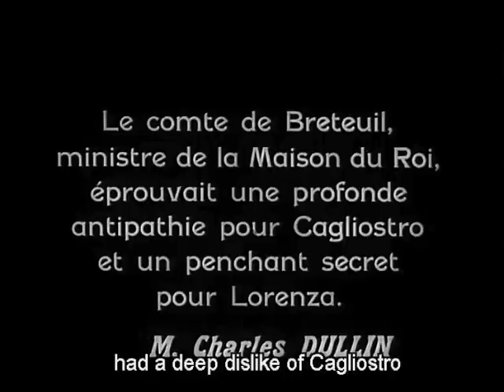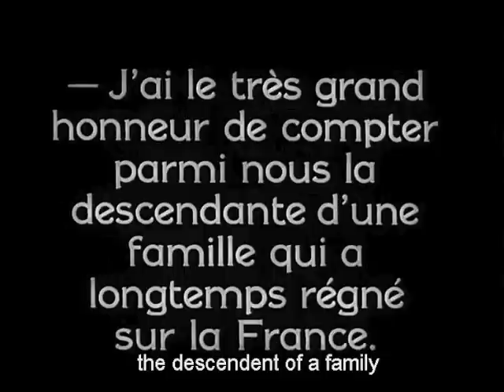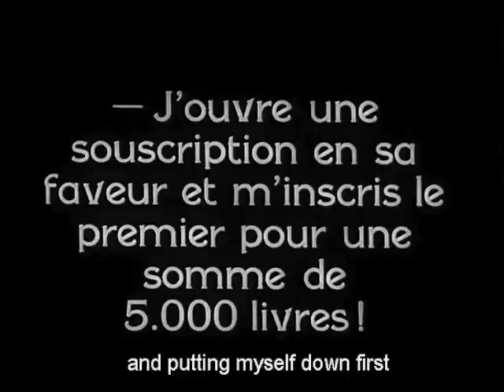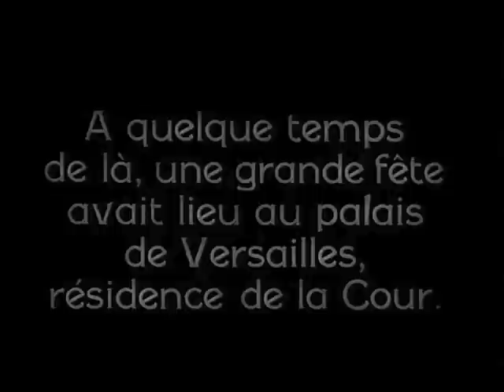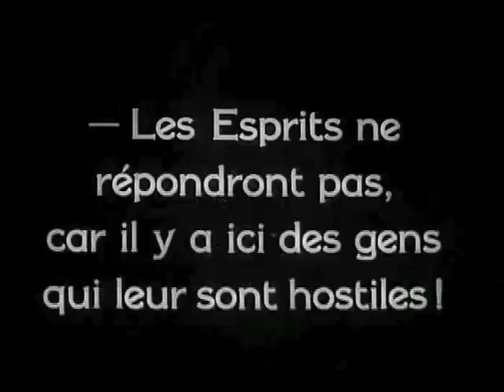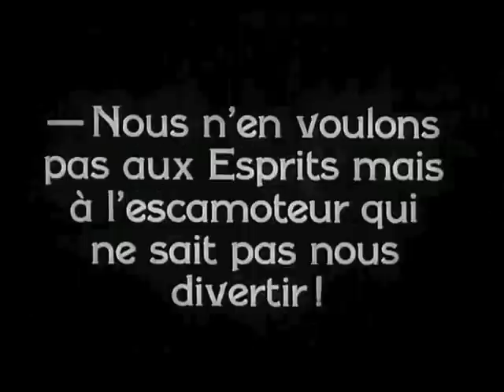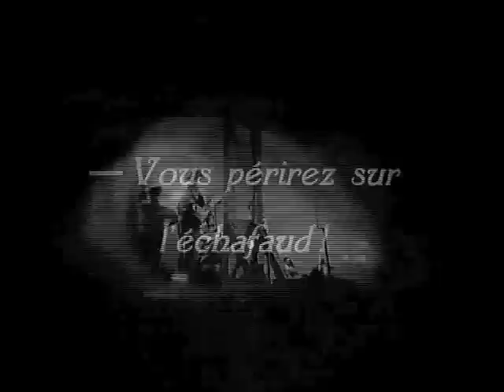Cagliostro part 2 By DJ CAM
CAGLIOSTRO ON DVD WITH A NEW SOUNDTRACK FROM DJ CAM.
Movie by Richard Oswald

DJ CAM is available for live booking / Cinemix . DJ CAM will recreate the soundtrack of ''Cagliostro" in live and direct . For all booking

The Count of Cagliostro is an Italian adventurer from the 18th century, made famous by Alexandre Dumas' novels. Banned from his homeland because of swindling, Cagliostro travels across Europe and arrives in France where he is invited to the Court of Versailles. But his reputation is soon to be worsened by another fraud story: the "Queen's necklace case"...

To celebrate this rediscovery of Cagliostro, a new soundtracks have been composed:

A ciné-mix by DJ CAM. Pioneer artist, leader in the abstract hip-hop and electro world from Paris to Tokyo, DJ CAM has been sought by La Cinémathèque Française to perform in front of Cagliostro .